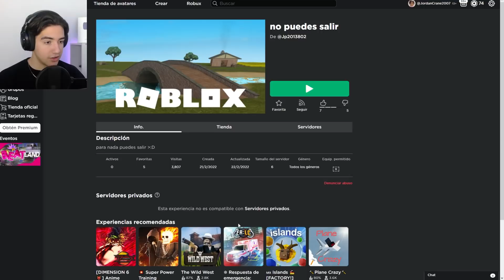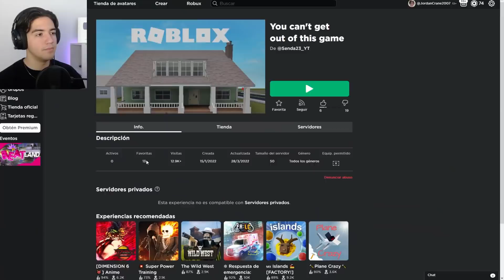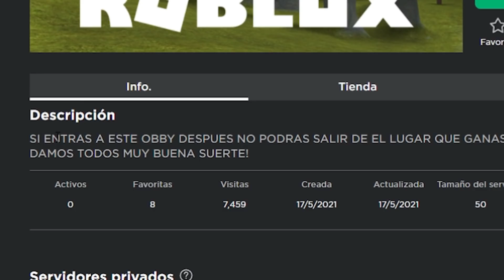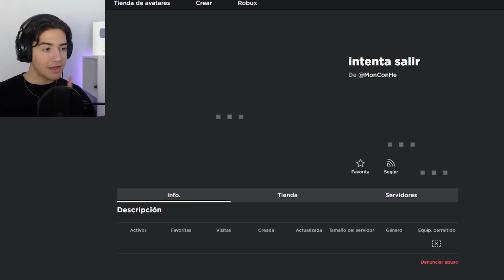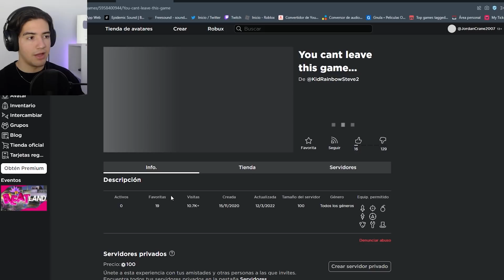NO PUEDES SALIR DE ESTE JUEGO DE ROBLOX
NO PUEDO SALIR DE ESTE JUEGO DE ROBLOX

Increíble magicoaventura

editado por: Luis Luceño